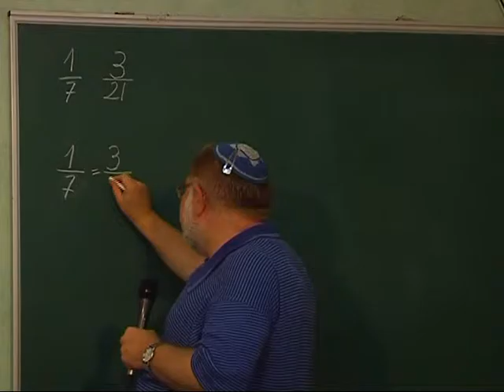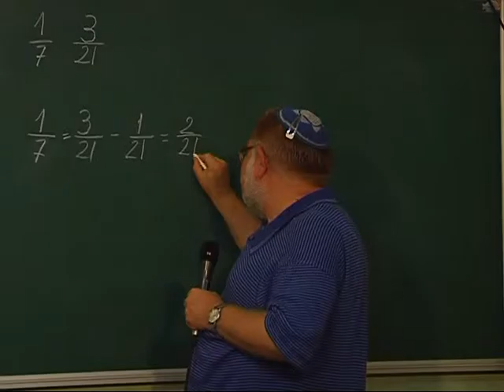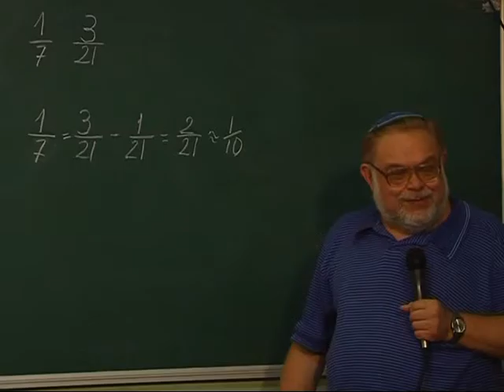МЕБИ Валерий Дема "Этика иудаизма" Часть 1 Урок 9